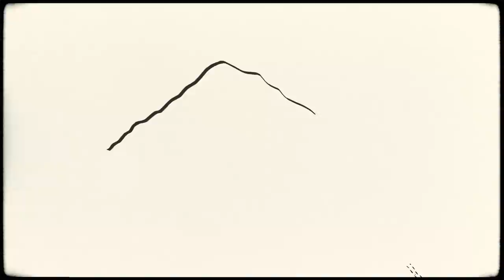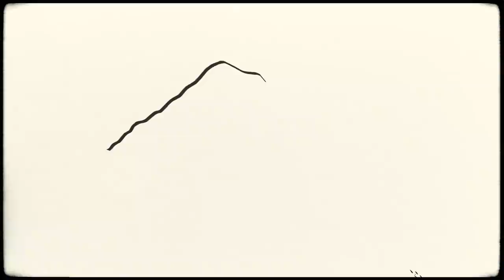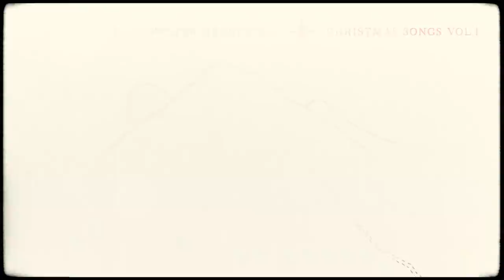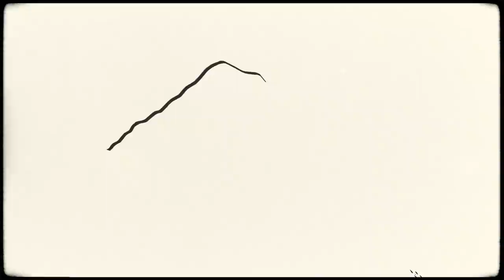Manchester Orchestra - Christmas Songs Vol. 1 (Official Audio)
THEMILLIONMASKSOFGOD.COM